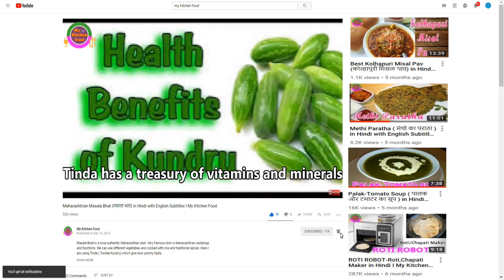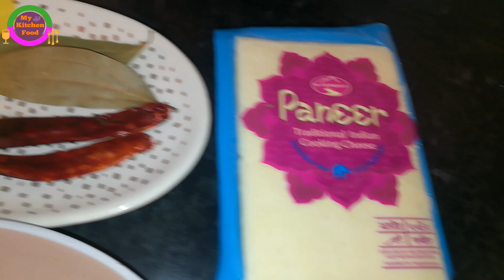Restaurant Style Kadai Paneer (कड़ाही पनीर) | in Hindi with English Subtitles I My Kitchen Food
Kadai Paneer is semi-dry curry recipe, famous dish in "Punjabi Cuisine" made with cottage cheese (Paneer), capsicum/green bell peppers and Indian spices.

In this video, learn easy and step by step process on how to make " Restaurant Style Kadai Paneer Recipe (कड़ाही पनीर) " at home in your kitchen.